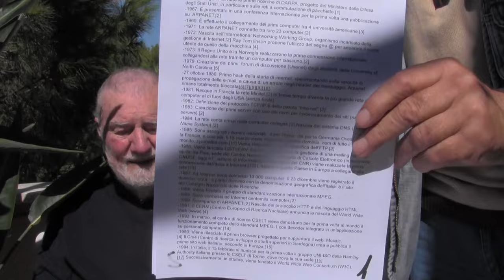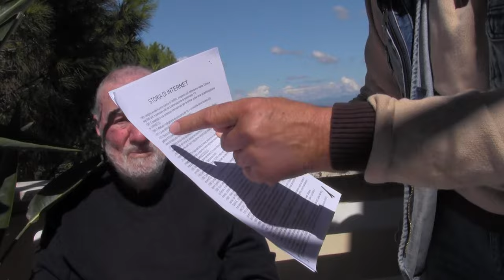TUTTO IN REGOLA... TUTTO COME PREVISTO E L' ATROCITA' E DISUMANITA DIMOSTRATA E' INARRIVABILE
TUTTO IN REGOLA... TUTTO COME PREVISTO L' ATROCITA' E DISUMANITA DIMOSTRATA ANCHE CON LO STERMINIO DI GAZA ED INFINE LA CAENEFICINA PERPETRATA CON L' ESPLOSIONE DEI CERCAPERSONE E DEI WALKIE TOLKY DIMOSTRANOSE ANCORA CE NE FOSSE BISOGNO LA FEROCIA E LA CRUDELTA' DEI SIONISTI. CHE ALTRO DIRE? 00002